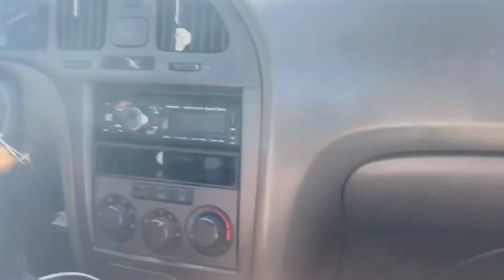ram.vlog 3 | TRICKING sessions vlog